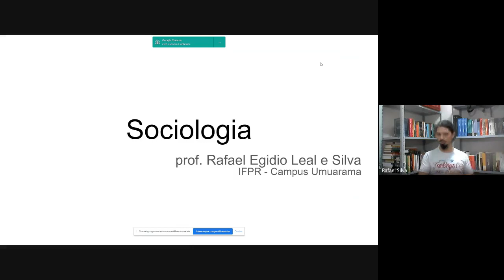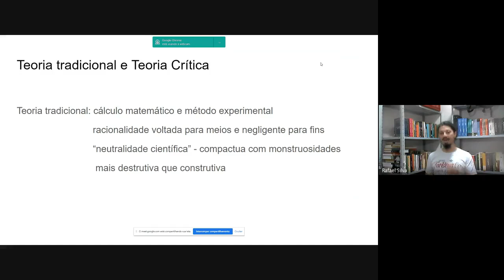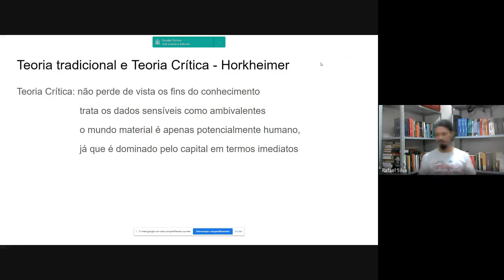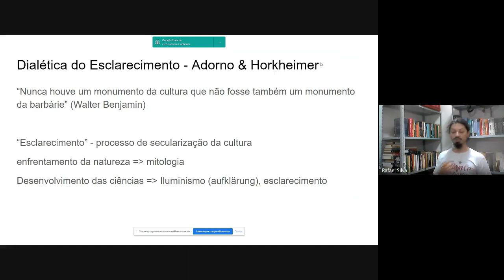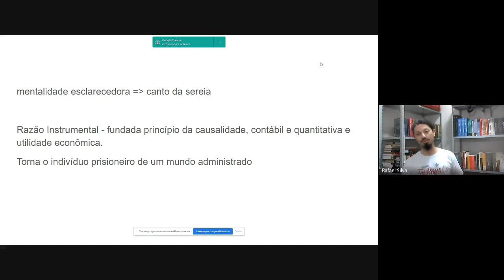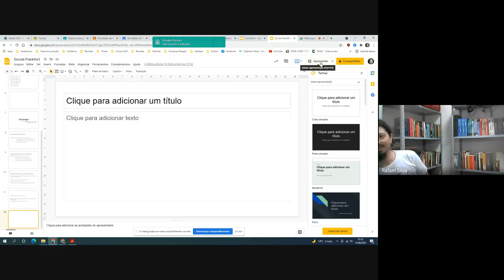Teoria Crítica e Dialética do Esclarecimento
As teorizações de Horkheimer acerca da Teoria Tradicional e Teoria Crítica, e a Dialética do Esclarecimento de Adorno & Horkheimer.